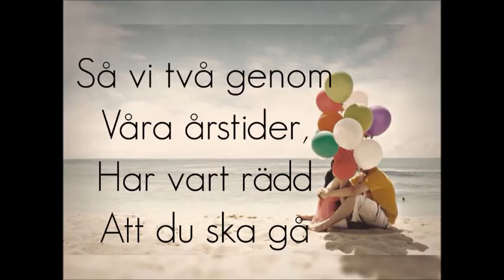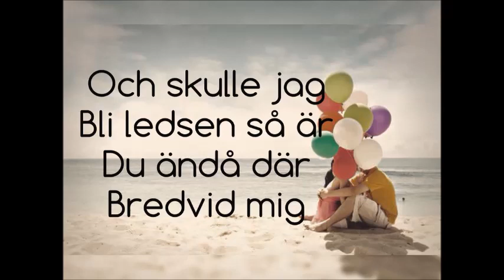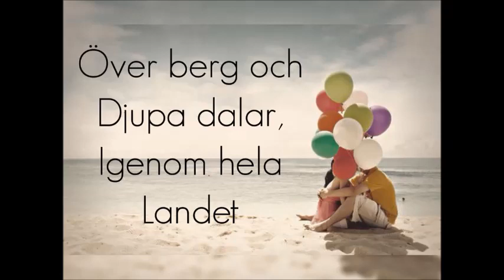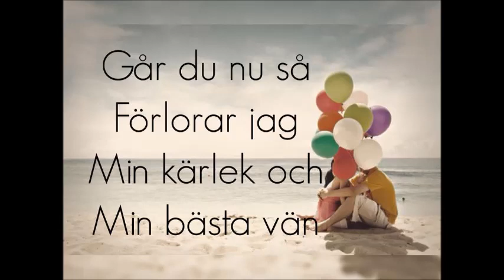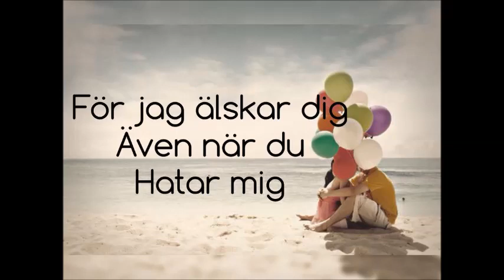Älska mig - Myran Granberg, Robinholta lyrics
Sjukt fin låt, Hoppas ni gillade videon :)